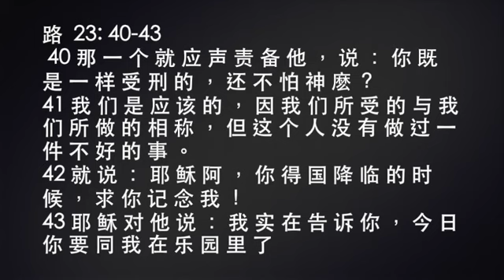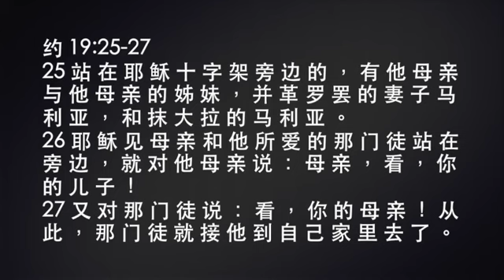20170512 －即使受伤，仍奔标杆